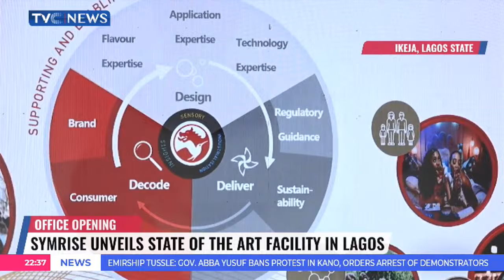Symrise Unveils State Of The Art Facility In Lagos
Symrise has unveiled its new state of the art facility in ikeja GRA, Lagos state.
This comes as the firm is seeking to reach a larger audience with its innovative packages for its consumers.